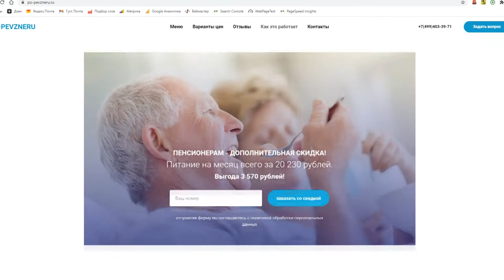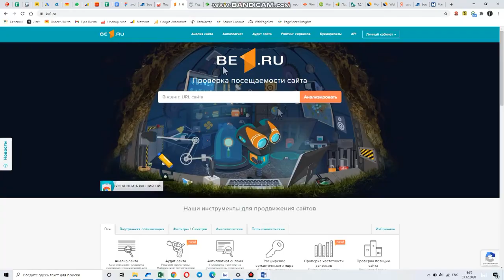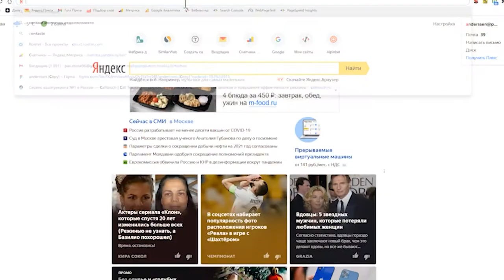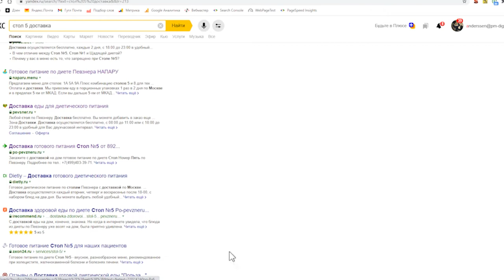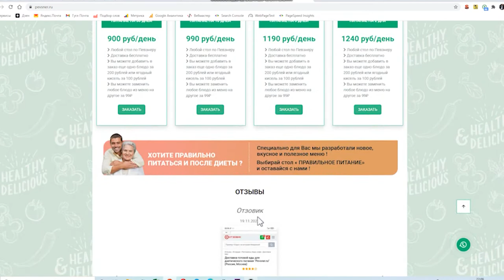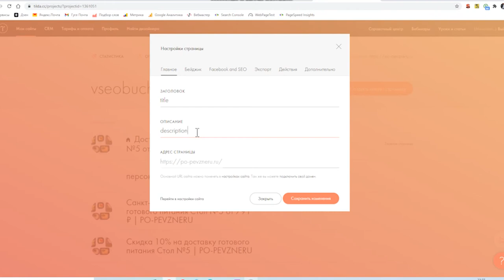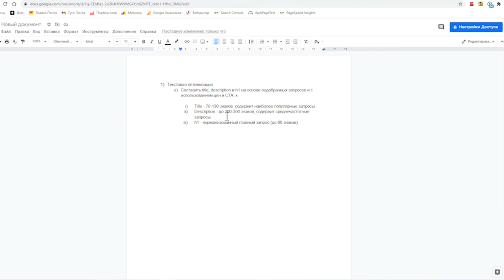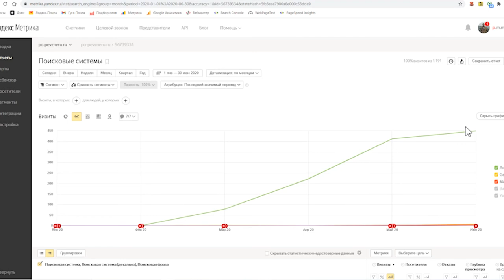Бесплатное SEO продвижение лендинга своими руками в 2021 г без бюджета и под ключ!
Продвижение одностраничных сайтов в поисковых системах сегодня кажется либо непосильной, либо дорогостоящей затеей. Однако это заблуждение, в данном видео показываю основные принципы и чёткую методику продвижения landing page в топы Яндекса и Google, буквально за 1 месяц на примере конкретного кейса - одного из моих проектов.

В этой пошаговой инструкции вы узнаете, как создать и продвигать одностраничный сайт самостоятельно, и я уверен, после просмотра у вас не останется вопроса, можно ли продвинуть лендинг по SEO в поисковиках, ведь у вас на руках появится чёткое руководство, чтобы запустить продвижение одностраничников в ТОПЫ поисковых систем!

- Инструкция по работе с Вордтстат

- Расширение для удобства работы с Вордстат

- Проверка частотности запросов через сервис be1

- Инструкция по технической оптимизации сайта на конструкторе Тильда

😅 Материал по кодовому слову уже недоступен, но у меня есть кое-что получше: БЕСПЛАТНЫЙ ВВОДНЫЙ КУРС В SEO ДЛЯ ИНФОБИЗНЕСА
Без рекламного бюджета, большого опыта в маркетинге, технических заморочек и сложносочиненных воронок!